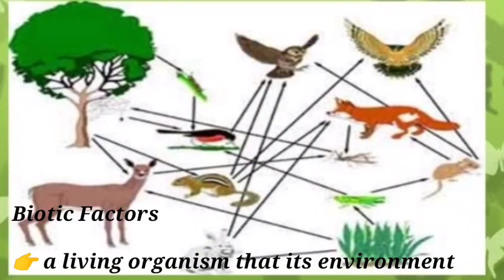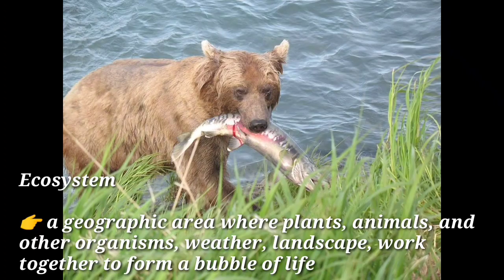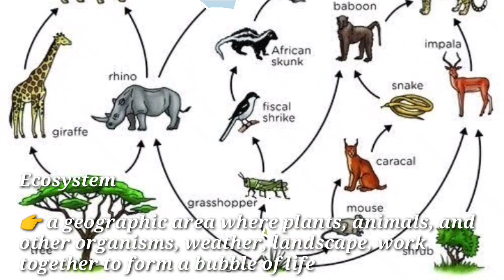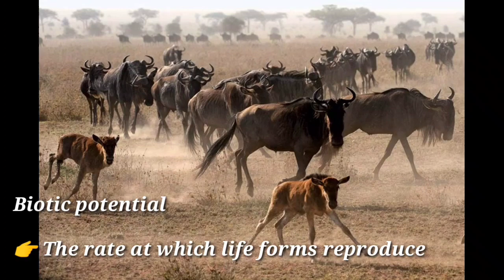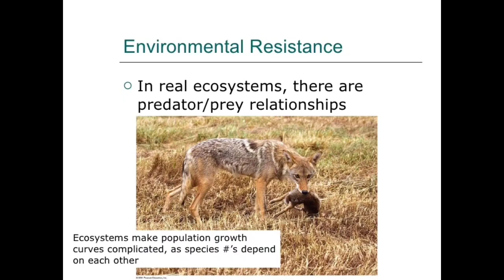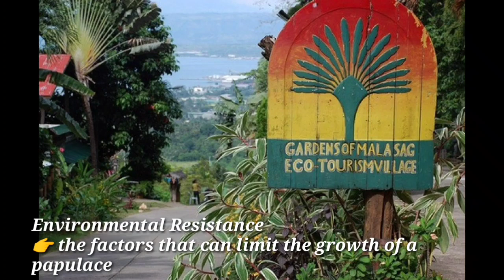INTERACTION AND INTERDEPENDENCE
Viewers are expected to:

1. Identify biotic factors and abiotic factors; and
2. Categorize biotic potential and environmental
    resistance that affect population growth